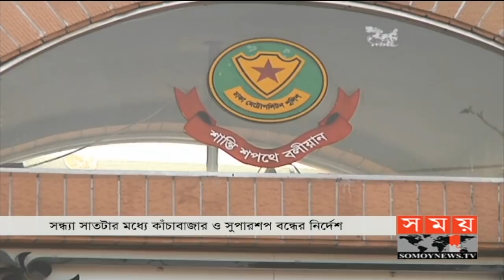কাঁচাবাজার ও সুপারশপ সন্ধ্যা সাতটার পর বন্ধ রাখার নির্দেশ | Somoy TV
কাঁচাবাজার ও সুপারশপ সন্ধ্যা সাতটার পর বন্ধ রাখার নির্দেশ